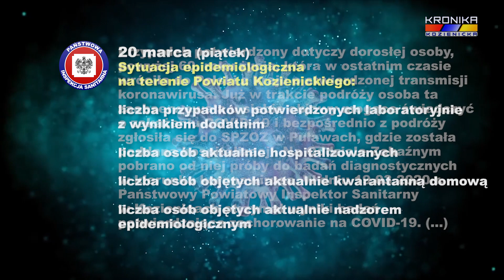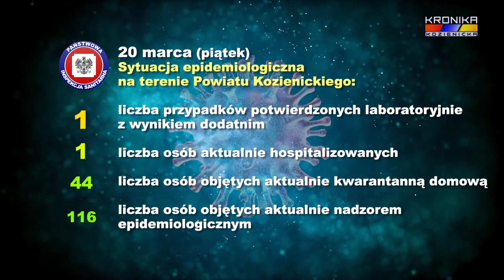Koronawirus. Sytuacja epidemiologiczna na terenie powiatu kozienickiego (20.03.2020)